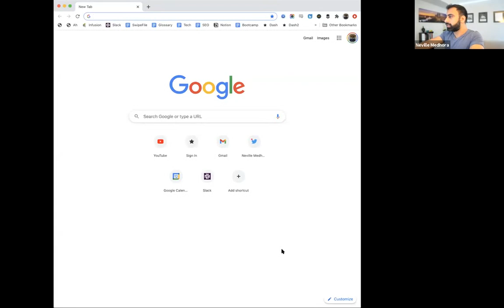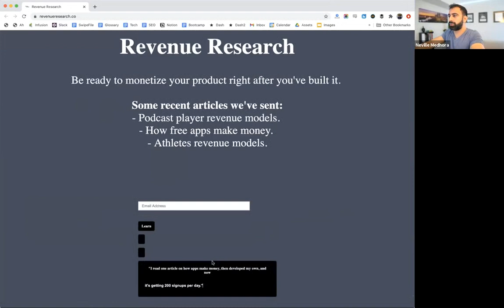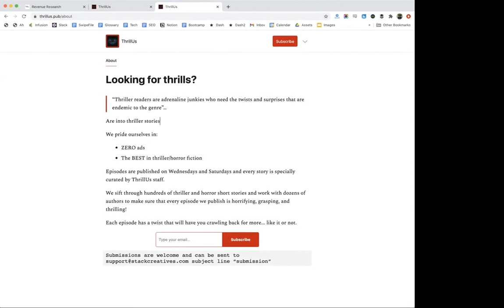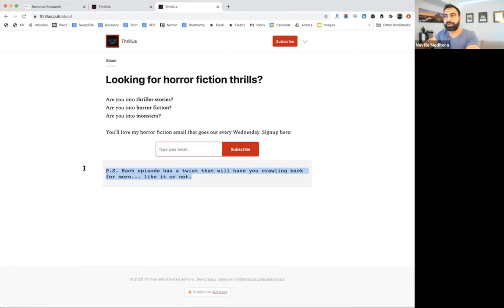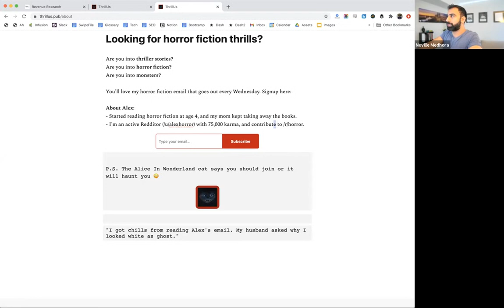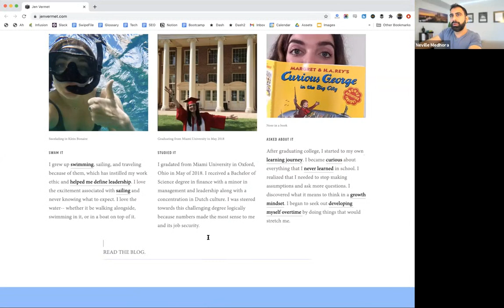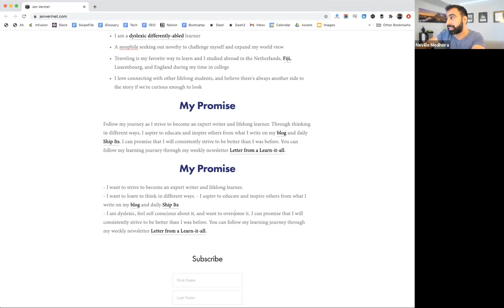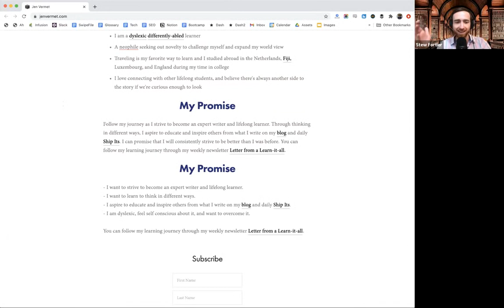Neville Medhora: Writing That Sells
Copywriting isn’t only useful for marketers writing ad copy; it’s a critical skill for anybody who wants to use the written word to convince other people to take action.

And there are few people who know more about copywriting than Neville Medhora.

Neville has helped companies like The Hustle and AppSumo, along with countless of his Copywriting Course students, generate millions of dollars in revenue using only the written word.

On this private call, Neville broke down some key copywriting principles that any writer can use to turn words into action. In the second half of the call, we did a copywriting exercise designed to put these principles into practice.